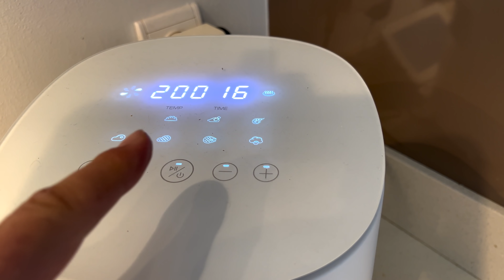Je teste la DIÈTE et L'ENTRAINEMENT de HUGH JACKMAN pour WOLVERINE X MEN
Dans cette vidéo je teste la DIÈTE et L’ENTRAINEMENT de HUGH JACKMAN pour WOLVERINE X-MEN :

Mon programme de prise de masse propre (plus réaliste que celui de Hugh 😉) ➤

Quand on pense à Wolverine (X-Men) au cinéma, on pense forcément à Hugh Jackman.

Et si vous avez suivi tous les films de la série, vous avez pu remarquer qu'entre sa première et dernière apparition pour ce personnage…

Il s'est complètement transformé physiquement !

J'ai mené ma petite enquête pour en savoir plus sur son alimentation et ses séances lors de sa préparation.

Et je suis tombé sur des informations plutôt surprenantes !

(surtout sur sa diète de "prise de masse" vraiment particulière...)

Je vous laisse découvrir comment j'ai dû ingurgiter autant de calories en si peu de temps... 😅

0:00 - Intro & Transformation de Hugh Jackman
1:52 - Petit déjeuner très costaud
4:15 - On ne dirait pas mais c'est un pré workout !
7:31 - Comment s'entrainait (réellement) Hugh Jackman ?
9:45 - L'entrainement Pecs/Triceps de Wolverine
11:39 - Repas copieux post workout
13:00 - Encas de l'après-midi à 800 calories
15:00 - Dernier repas
16:12 - Est-ce que je recommande la diète et l'entrainement de Wolverine ?

MON PARCOURS :

Je m'appelle Julien Quaglierini et je suis sportif professionnel IFBB et coach sportif en ligne.

Véritable passionné de sport depuis mon enfance, j'ai commencé la musculation à 15 ans en faisant des pompes dans ma chambre.

J'ai ensuite étudié pendant plus de 8 ans pour perfectionner mon apprentissage de cette discipline et valider mes connaissances avec des diplômes d'État.

En voici quelques-uns :

✔️ Maitrise STAPS - Education et motricité
✔️ Brevet d'état HACUMESE - Haltérophilie, Culturisme, Musculation Education sportive
✔️ Préparateur Physique de Sportifs de Haut Niveau
✔️ Master 2 - Sciences et technologie de la santé Spécialité Ingénierie et Ergonomie de l’activité physique et du sport

Ce sont ces connaissances et cette expérience qui m'ont permis d'aider plus de 5000 élèves à atteindre le physique de leurs rêves, au cours de ces 16 dernières années.

COMMENCE TA TRANSFORMATION ICI 👇

🆓 Récupère ton programme gratuit pour débuter et construire des bases solides ➤